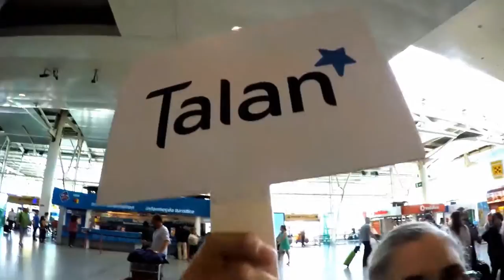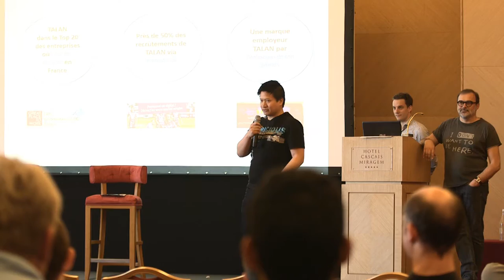Talan Induction 2016 à Lisbonne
Le groupe Talan organise plusieurs fois par an des weekend d'intégration des nouveaux collaborateurs. Après Tunis, c'est à Lisbonne qu'ont eu lieu les inductions du groupe réunissant plus de 400 collaborateurs dans une ambiance de fête et de découverte de cette magnifique ville.